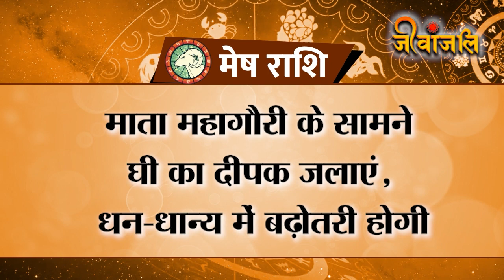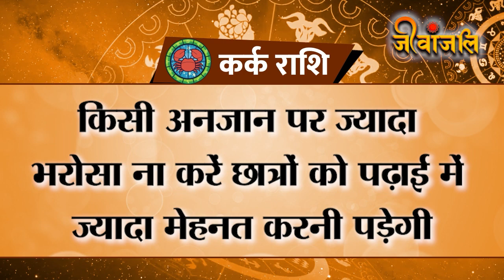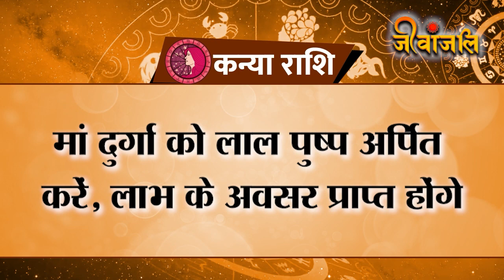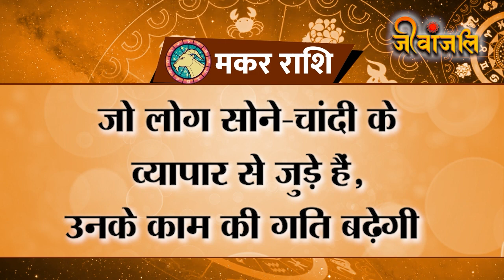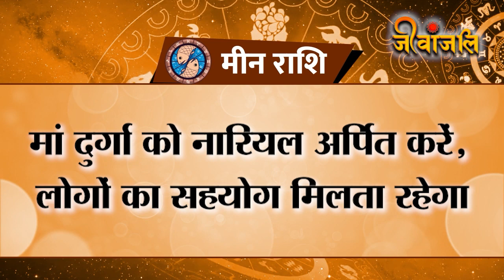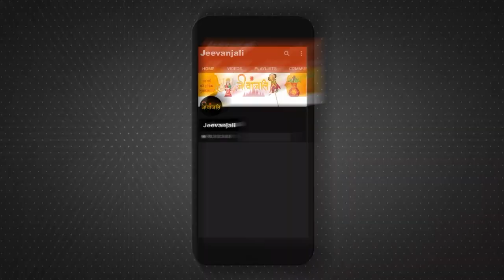Aaj Ka Rashifal: इन राशि वालों को मिलेगी मनमुताबिक नौकरी, विदेश जाने का मिल सकता है मौका